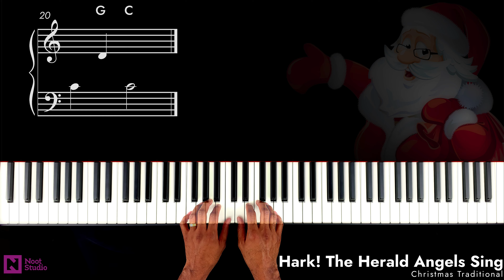Hark! The Herald Angels Sing | PIANO TUTORIAL | BEGINNER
Piano tutorial  🎹 of Hark! The Herald Angels Sing

🎵 ᴡᴡᴡ.ɴᴏᴏᴛsᴛᴜᴅɪᴏ.ɴʟ 🎵